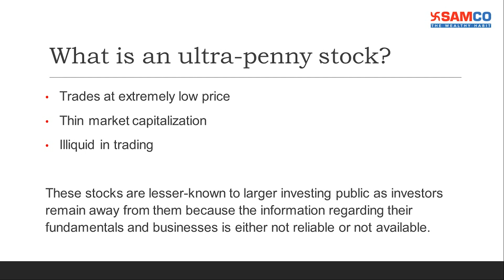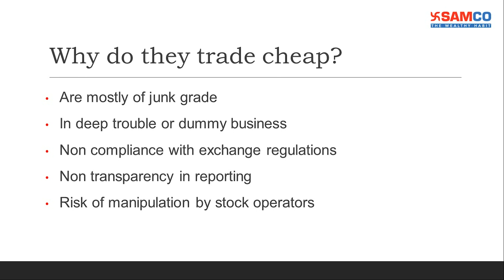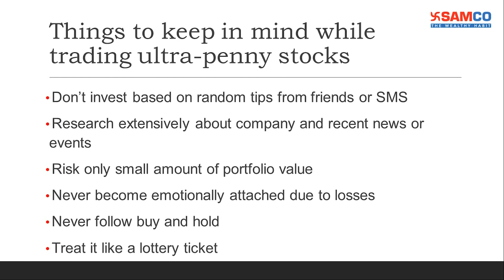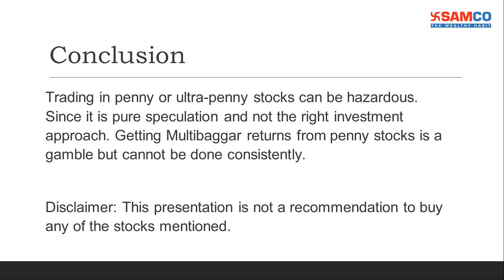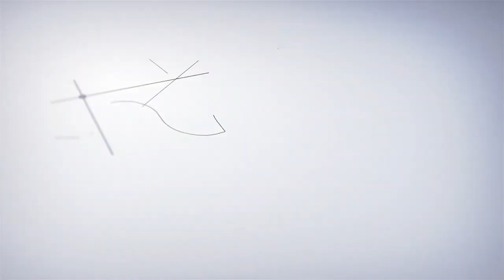Best Stocks to Buy Below Rs.10 - How to Analyse Best Ultra Penny Stocks | Vodafone Idea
In this video, we have discussed a model portfolio of 5 Best ultra penny stocks you can buy keeping your risks in mind. The video will also enable you to make your own checklist of factors to check before identifying ultra penny stocks for the long term.

To know more about these 5 best ultra penny stocks read an article by our expert here -

If you are a new investor or want to expand your knowledge you can read our article on

Get access to curated stock market courses by our market experts, latest market research, trading strategies available exclusively to Samco customers

Click here to open a free Demat account with Samco which is India's Best Equity Broker (Awarded by CNBC Awaaz)